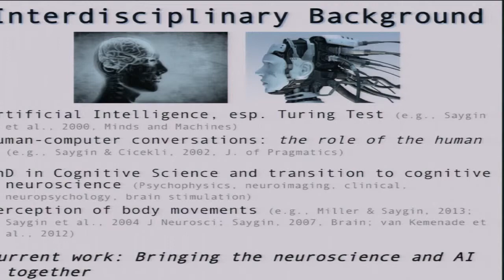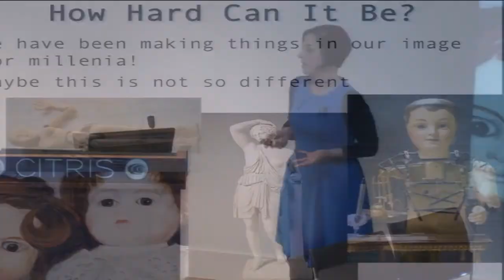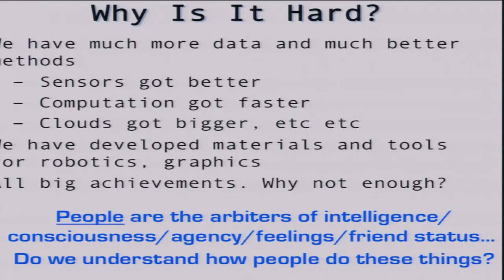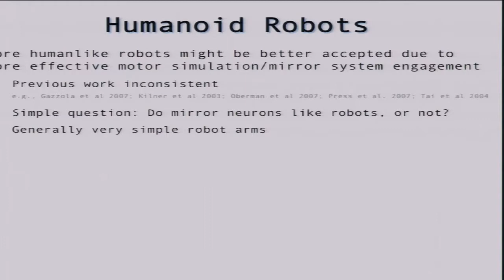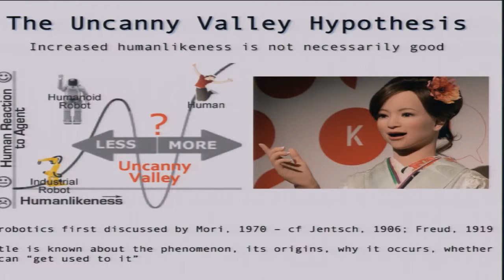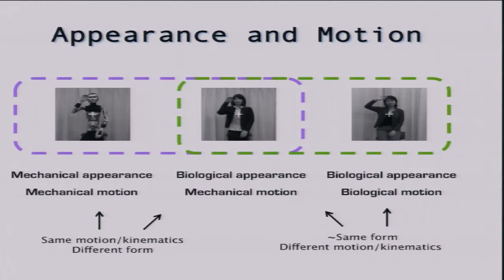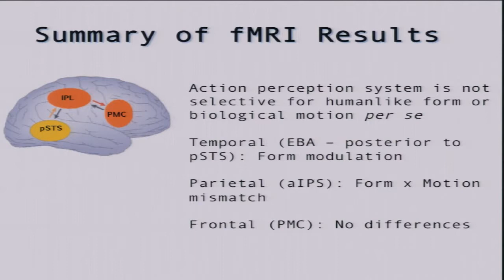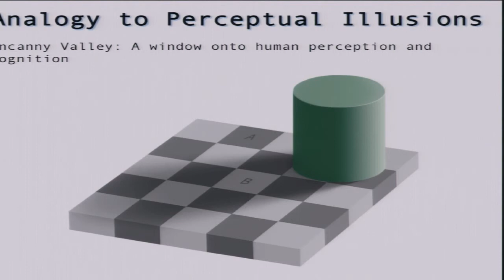Ayse P Saygin